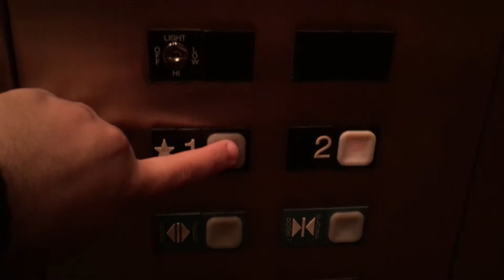Elevator 1900 Exeter Road